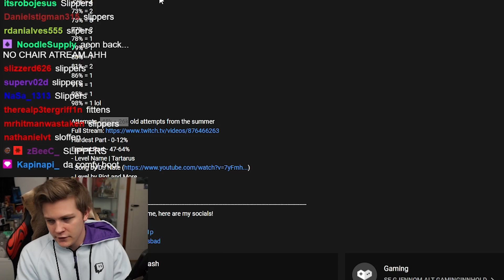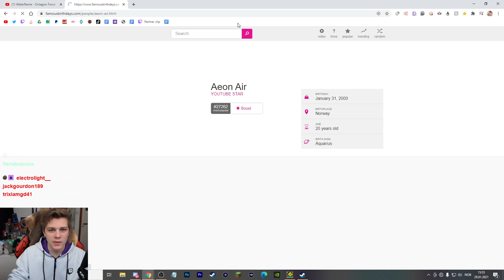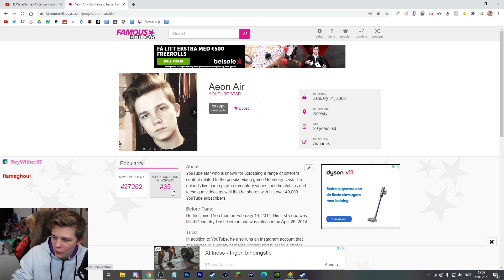Red World Rebirth sucks. [Extreme demon]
Red World Rebirth by riot, viprin and hinds. What a level. While the video doesn't really show it, I do not like this level much. I got egregiously unlucky with it, dying a total for 32 times past the 65% straight fly. 4 of which were to the swingcopter, and 1 to the final straight fly. I found it very annoying, and somewhat unbalanced. Might just have been me getting unlucky, but either way it kinda blew.

B U Y  A E O N  M E R C H  T O  S U P P O R T  M E !

Any content uploaded by me, is owned by me, using any of it without permission will result in a channel strike if you do not remove it by request. Ask me before using any of it, and we can negotiate.